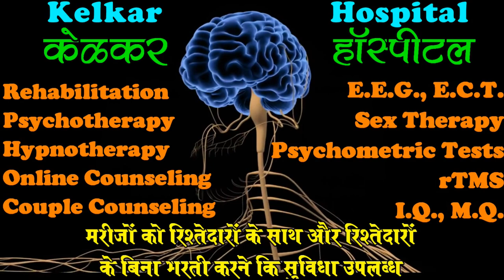Parents Should Avoid These 6 Things With Children -By Dr. Kelkar [MD] Psychiatrist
• Dr. Deepak Kelkar (M.D.)
• Psychiatrist
• Hypnotherapist
• Psychotherapist,
• De-addiction Specialist
• Sexologist

     3 )Kelkar Hospital Channel

frustration is a common emotional response to opposition, related to, annoyance and disappointment. Frustration arises from the perceived resistance to the fulfillment of an individual's will or goal and is likely to increase when a will or goal is denied or blocked
Temperamental frustration is associated with perceptual alterations including changes in perceived relationship affection.Frustration can be considered a problem–response behavior and can have a number of effects, depending on the mental health of the individual.
Frustration tolerance is one's ability to resist becoming frustrated when facing difficult tasks.
Having a low frustration tolerance is related to trait anger and a higher level of frustration tolerance is related to lower levels of anger and longer persistence on difficult tasks. For example, a child with a high frustration tolerance may be able to deal with repeated challenges and failures without experiencing significant frustration. The child with a low frustration tolerance can be quick to experience frustration when asked to perform tasks of moderate difficulty.